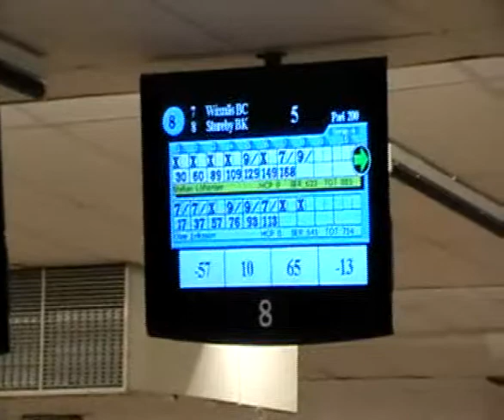Stureby-WBC Final 2 serie 4 part 2.avi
Bowling_Playoff to Elitserien 2010 in Västerås, Sweden. BK Stureby-Wåxnäs BC final 2 serie 4